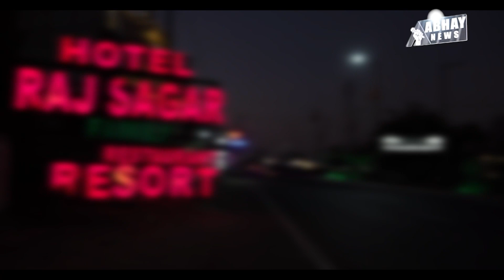Indore में एक पिता ने की 7 साल के मासूम बेटे की हत्या | Father Murders 7 Year Old Son in Indore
एक कलयुगी पिता ने अपने ही 7 साल के मासूम बेटे की नींद में गला दबाकर हत्या कर दी और फिर फरार हो गया। पुलिस को बच्चे के गले और चेहरे पर चोट के निशान मिले हैं। फिलहाल आरोपी पिता फरार है जिसकी तलाश की जा रही है।